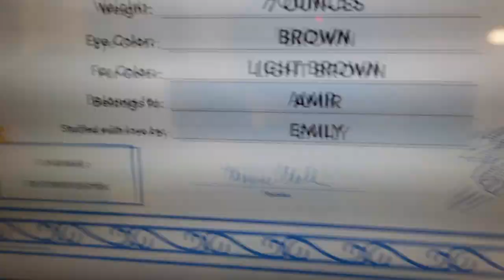MY SON'S 1ST BIRTHDAY!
check my instagram & tiktok out @e.slays